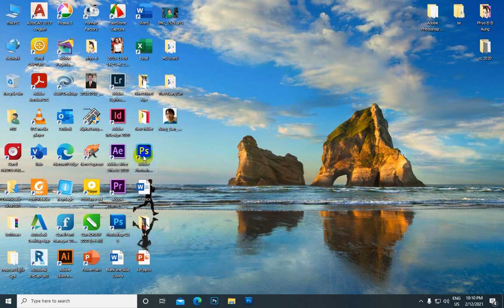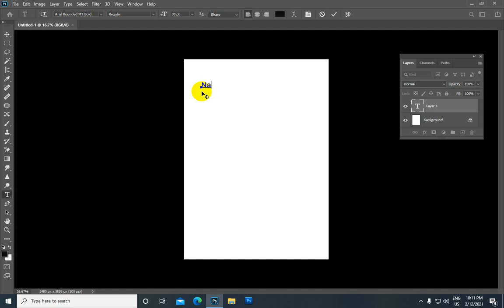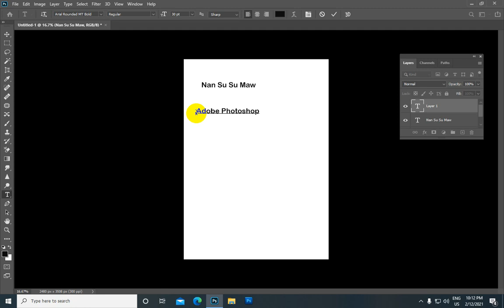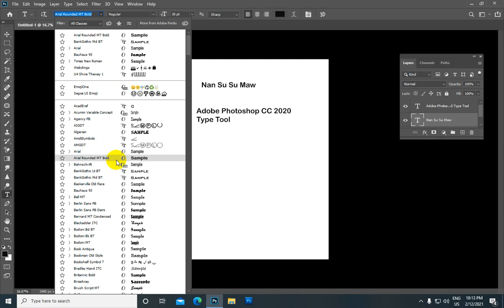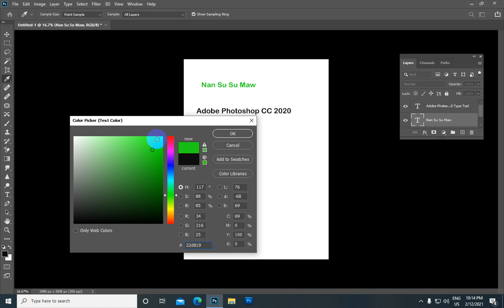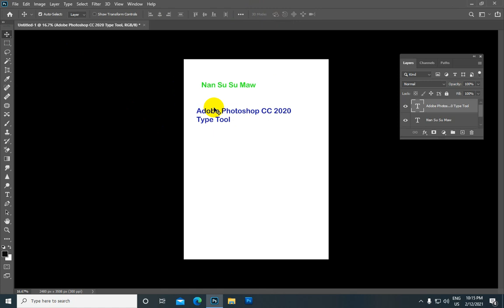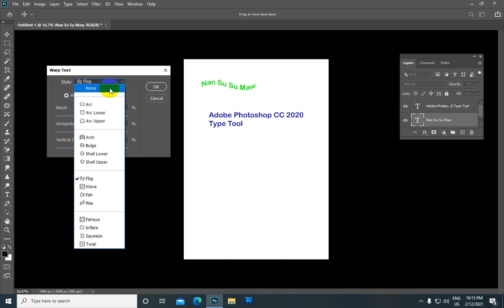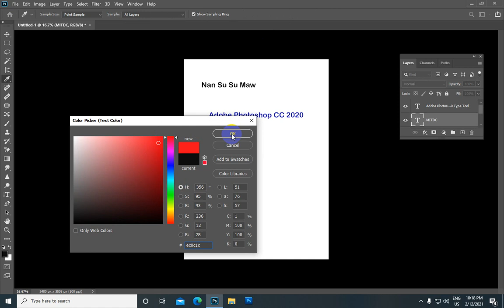Adobe Photoshop CC 2020 ထဲမှာ Type Tool အသုံးပြုနည်း | Photoshop Myanmar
Adobe Photoshop CC 2020 ထဲမှာ Type Tool  အသုံးပြုနည်း

လက်မထောင်ခဲ့ဖို့လဲ မမေ့နဲ့နော်. အားလုံးကိုကျေးဇူးတင်ပါတယ်။
Ko Bo Kyaw Win
ကိုဘိုကျော်ဝင်း
MITDC_YANGON